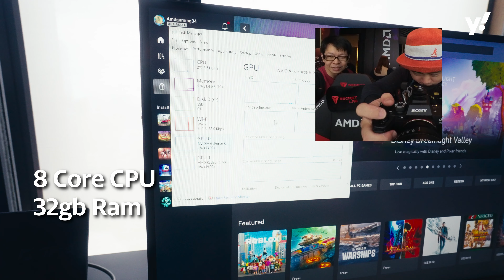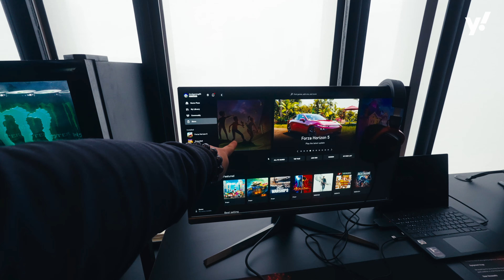The perfect solution for travelling gamers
AMD and PARK ROYAL COLLECTION recently launched the AMD Ultimate Gaming experience, the first in Asia Pacific that enables gamers who are travelling to ditch their setup at home but still enjoy the "eat-play-sleep-repeat" lifestyle.

We check out the rooms to see what is offered with these rooms.